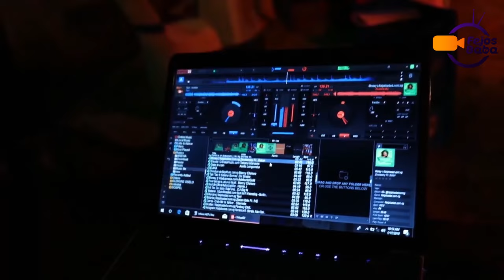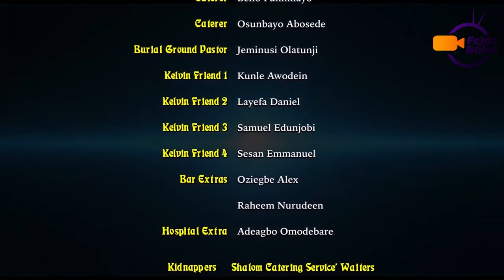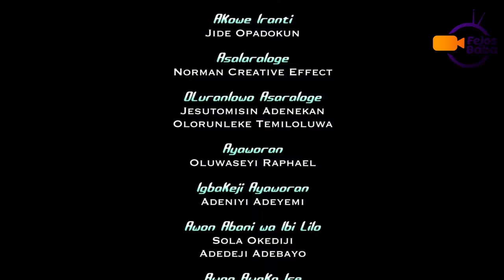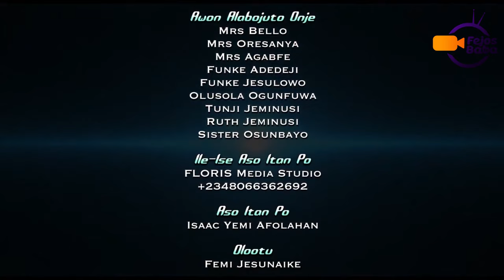POT OF WEALTH (IKOKO ORO) - Latest Nigerian Movie by Femi Jesunaike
Pot of wealth is a movie that the world should see, it is a story about Olagoke and Kelvin who were classmates in the University but have suddenly become far apart in prosperity. What is the secret of Kelvin's wealth? How did he help his friend and classmate? Ikoko Oro is a classic story of a  modern day youth in his quest to survive the economic challenges in the nation and the extent  he can go to become successful.

Mount Zion Movies, mount zion, gacem films